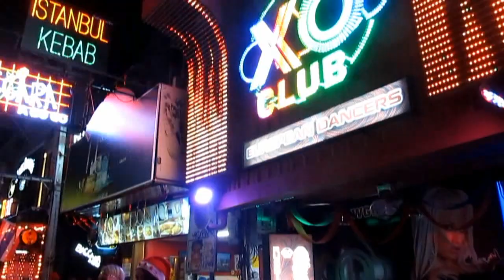Walking Street Girls. Nightlife in Pattaya. Thailand